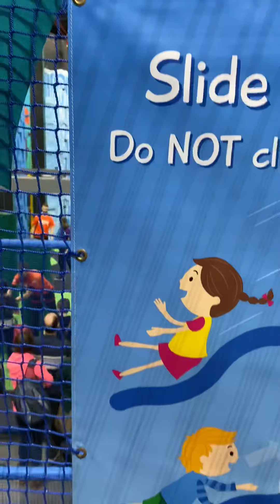Miriam playground 1❤️